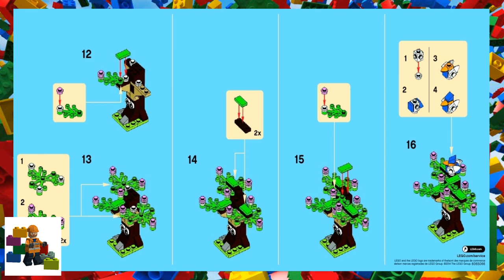LEGO instructions - Monthly Mini Model Build - 40096 - Spring Tree (3-2014)